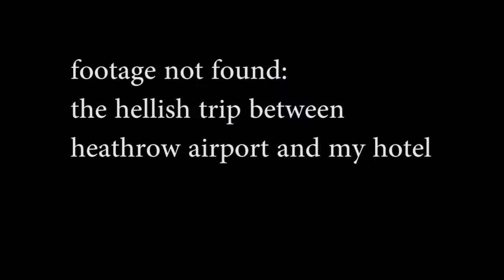on transit! - travel vlog #2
From Valdivia to Santiago, boarding an air france plane to Paris, another  one to London, a train from Heathrow to Paddington to King's cross and a long walk, briefly in the wrong direction.

result: zombie-like traveller.